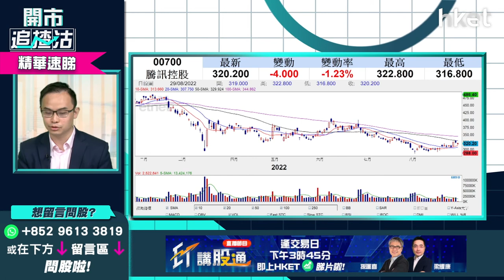【開市追揸沽】（精華）騰訊700短炒攻略 上望、止蝕價位一覽